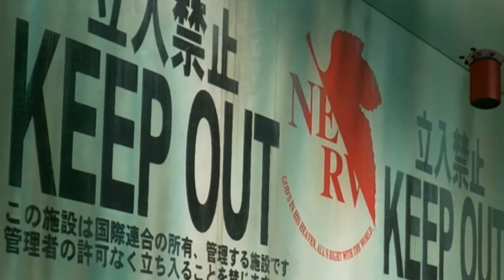immortal technique - the point of no return (slowed + reverb)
yeah it's that real this time around...